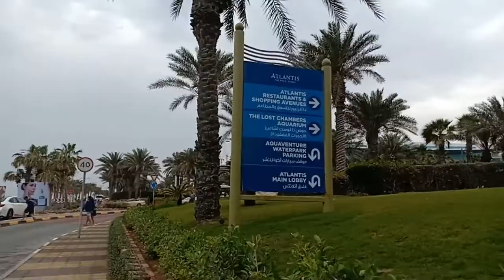Dubai City Tour with friends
LET'S TOUR DUBAI!

Big thanks to Carlos Tourism!

- LAST EXIT
- THE PALM, ATLANTIS
- MADINAT, JUMEIRAH
- AL SEEF